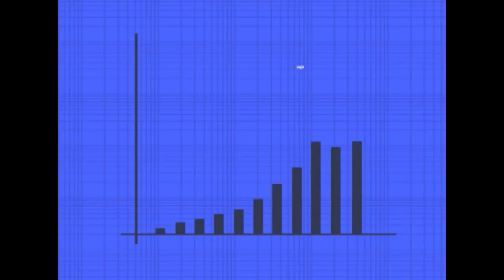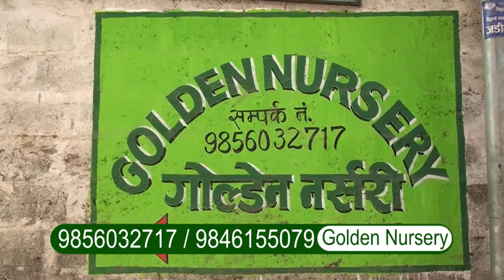Golden Nursery, Siddartha Chowk, Pokhara- Episode 2, PRABARDHAN (NTV Plus)